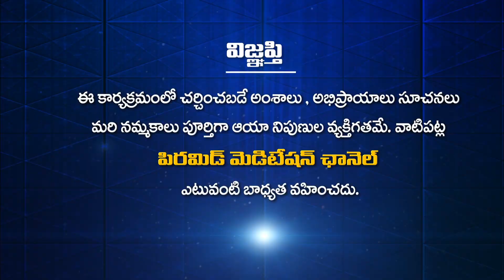అందరిని చూసి అసూయపడే నేను.. ఇప్పుడు ఇలా! | Tatavarthi Veera RaghavaRao | PMC Telugu